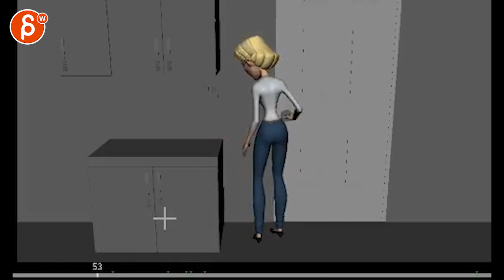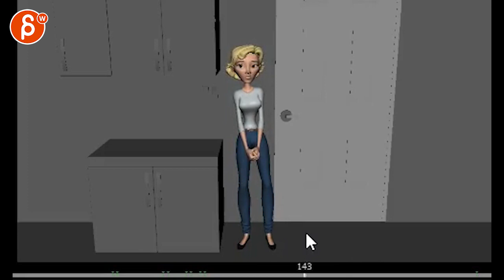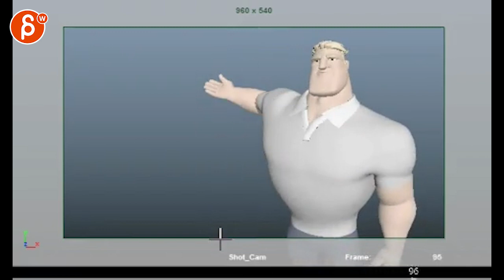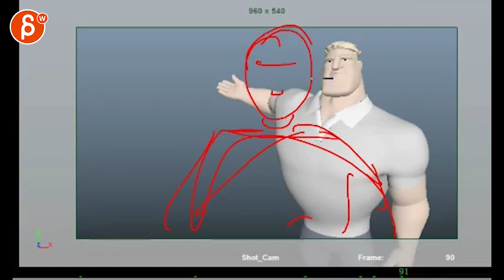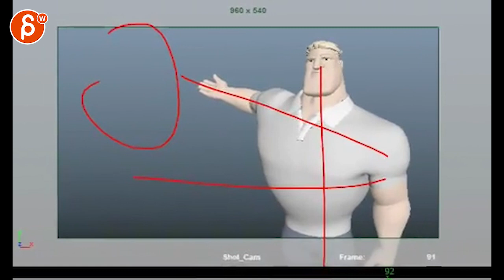Animation Workshop Ethan Chan #8 (2017)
(animation topics covered here: lipsync, body mechanics)